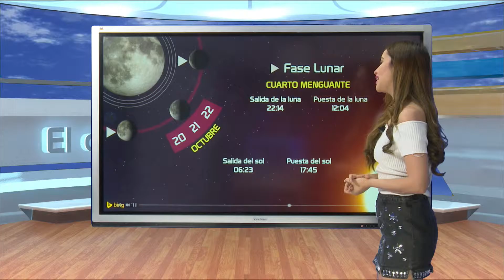CAPSULA ADRIANA MEDIODIA 21 OCT SON